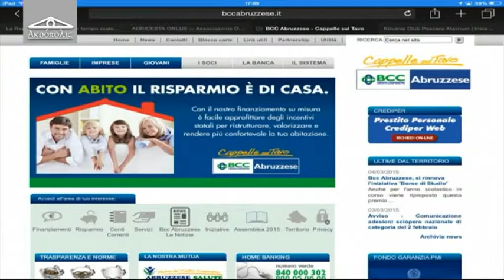Acropolis - 54^ puntata del 13 aprile 2015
Ospite della puntata Michele Borgia, Presidente della BCC Abruzzese Cappelle sul Tavo